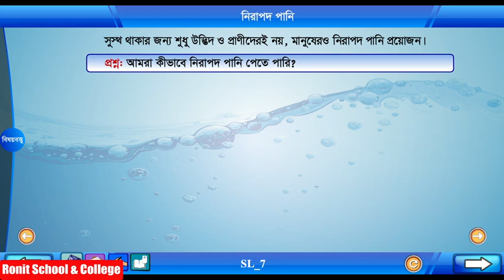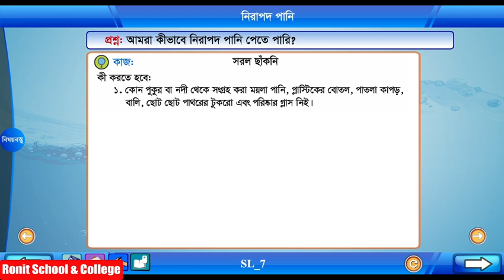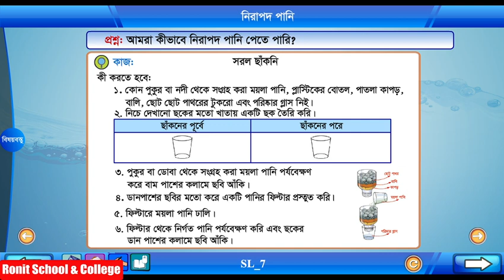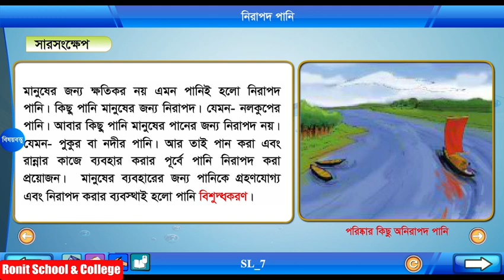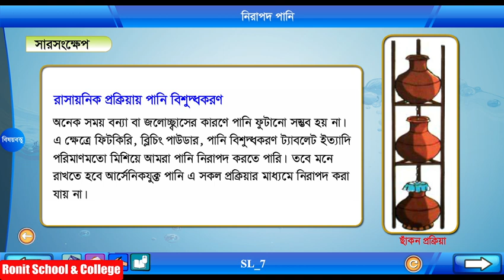Class 5 Science Chapter-3 Part-5 ||পঞ্চম শ্রেণি বিজ্ঞান অধ্যায়-৩ পাঠ-৫| Ronit School & College